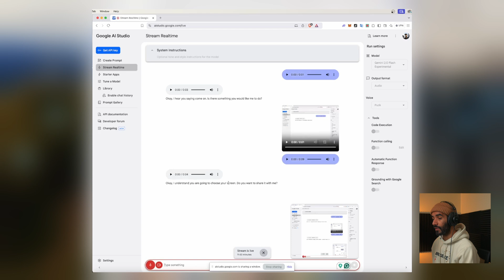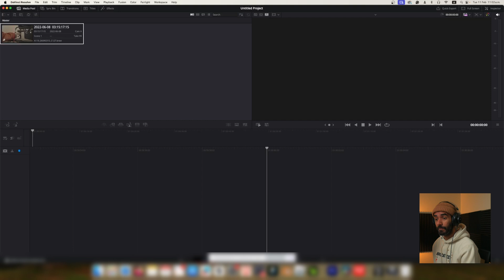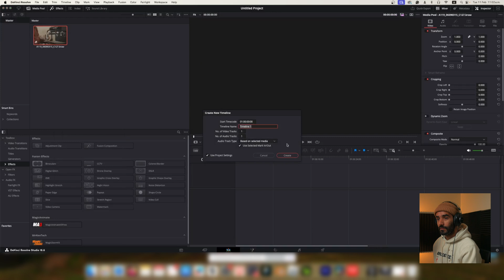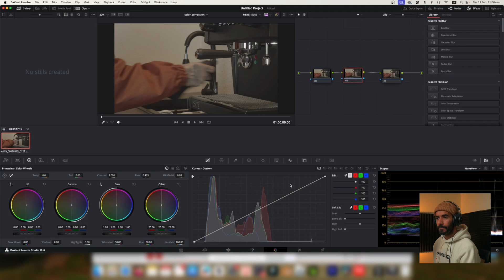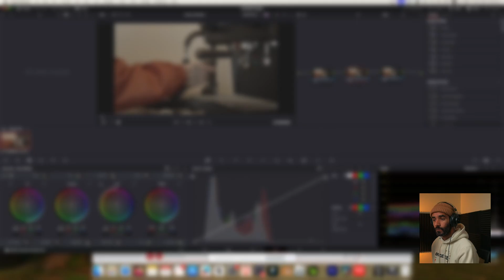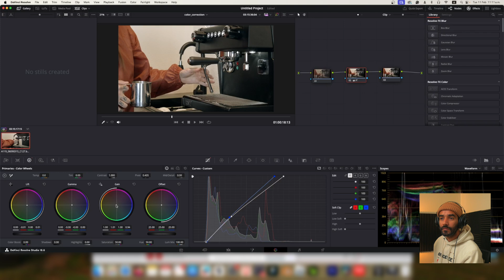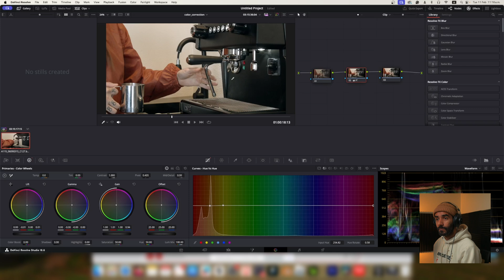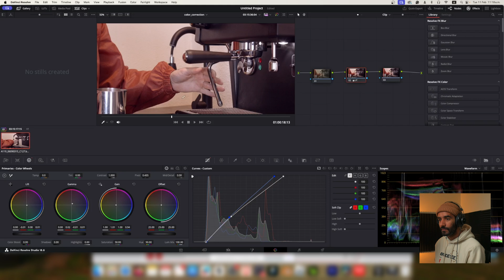DaVinci Resolve + Google AI Studio Tutorial 2025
Unlock the power of AI-assisted color grading! In this tutorial, I show you how to use Google AI Studio to get personalized suggestions for your footage in DaVinci Resolve. Follow along as we interact with AI in real time, tackle common color correction challenges, and balance creative decisions with AI guidance.

What you’ll learn:
 • How to get AI suggestions for your footage
 • Understanding and applying AI-recommended color adjustments
 • Using DaVinci Resolve’s color wheels and curves for professional results
 • Tips for balancing AI advice with your own creative workflow

Perfect for editors who want to improve their color grading skills and feel overwhelmed by DaVinci Resolve’s powerful tools. Let AI help you understand what your footage needs!

Timestamps:
00:00 – Introduction: Using Google AI Studio for color correction
01:00 – Setting up DaVinci Resolve and importing media
02:10 – Starting color correction: Creating a timeline and entering the color tab
03:15 – Adjusting lift, gamma, and gain for a balanced look
04:20 – Using curves to enhance highlights and contrast
05:40 – Neutralizing yellow tint with color curves
07:00 – Fine-tuning with color wheels (lift, gamma, gain)
08:10 – Fixing yellowish reds and pale skin tones
09:20 – Using Hue vs Hue curves for targeted color adjustments
11:20 – Troubleshooting and exploring alternative tools/tabs
13:30 – Final tweaks and reflections on AI vs. human creativity
14:50 – Outro and thoughts on the future of tutorials